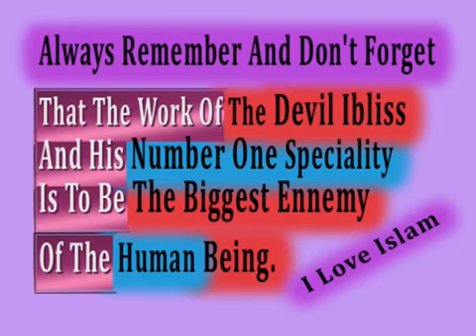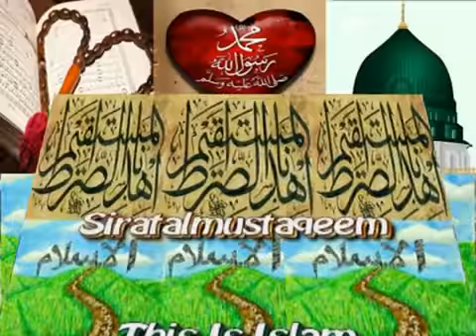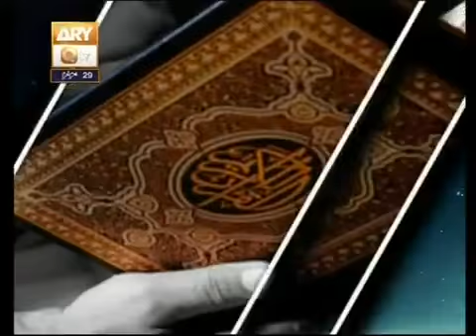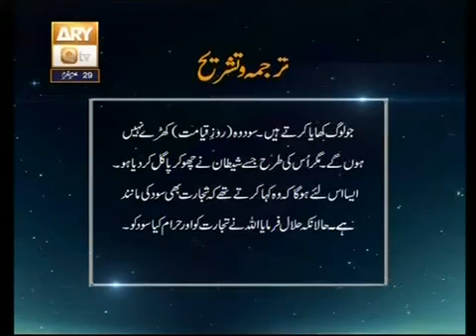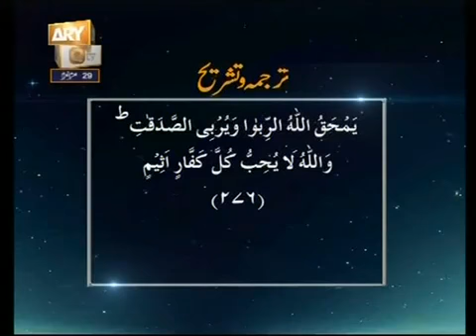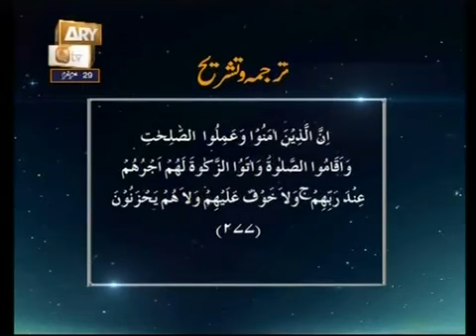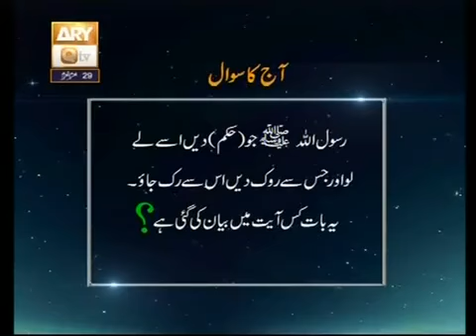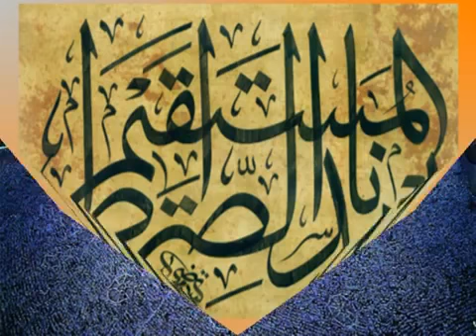76 Baseerat Ul Quran Surah Al Baqrah Ayat 275 Ta 277 By Shujauddin Sheikh Playit